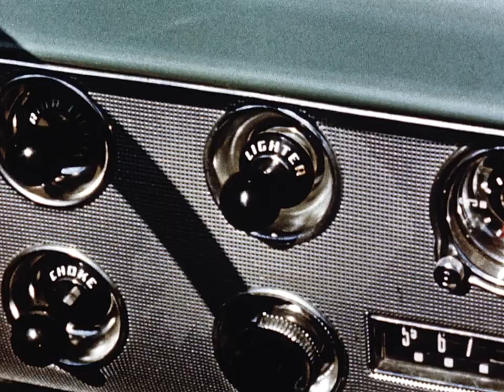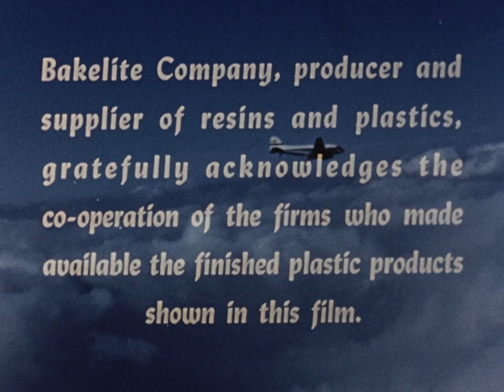Flight to the Future: To the World of Plastics (1952)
Promotional film for the pioneering American plastics company that surveys the contribution of plastics to everyday life. Flight to the future is structured as a discussion on a transcontinental flight, during which three plastics experts (a manufacturer, an engineer, and a designer) tell the flight attendant about their industry. Over the course of the film, a multitude of plastics products are shown.